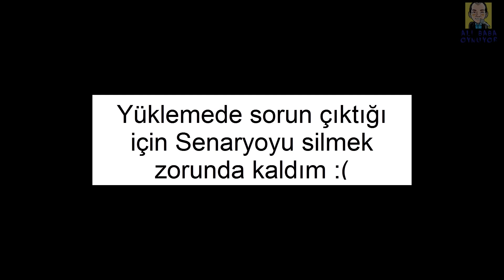Oynuyoruz WoW-WoD Paladin Bölüm #13